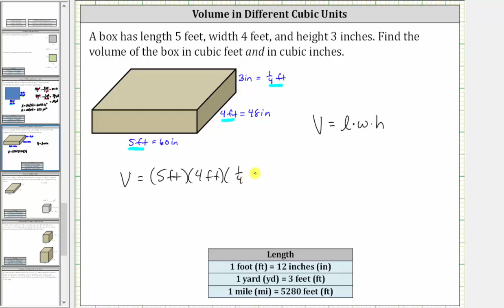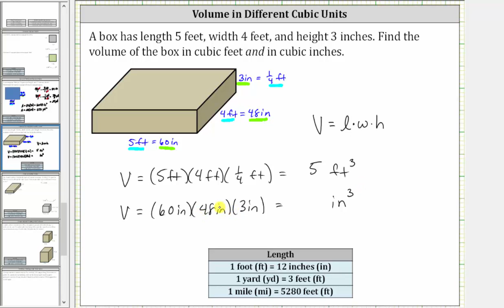Aplicación: Determine el volumen de una caja en pulgadas cúbicas y pies cúbicos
Este video explica cómo determinar el volumen de una caja en pulgadas cúbicas y pies cúbicos.